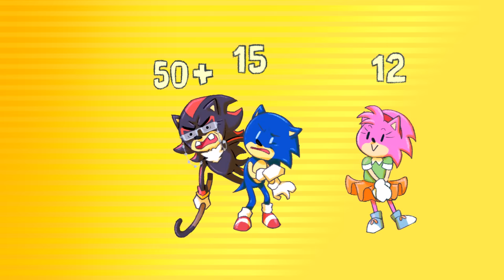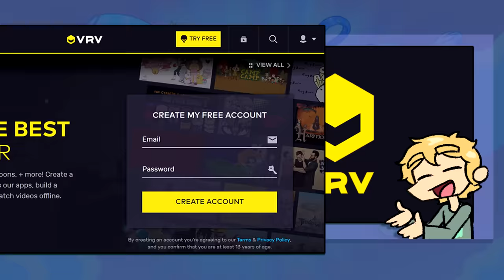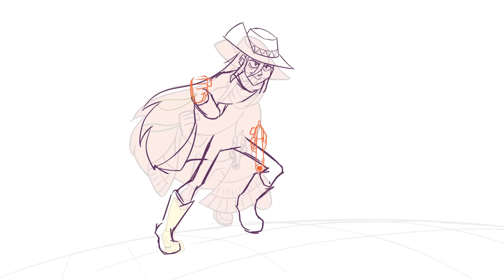So This is Basically Sonic the Hedgehog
Then check out EPITHET: ERASED, coming this October! :D

WRITER/NARRATOR/EDITOR: Brendan Blaber